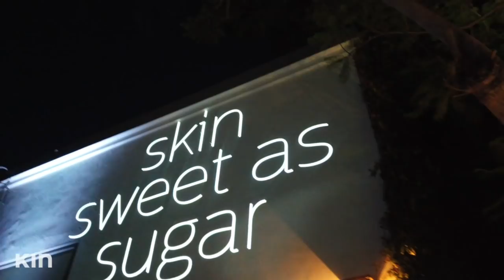How To Become a Beauty Boss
Forever grateful for her!

HIT that notification 🔔 so you don't miss a thing!

You know her from years of red carpet corresponding, hosting, and helping others tell their stories. Now, Julissa Bermudez is finally turning the spotlight on herself and sharing her own journey! And whether she’s reminiscing on her New York upbringing, cooking up Dominican dishes, rehashing bad date drama, or working hard on launching her new skincare brand, you’re invited to take part in it all. It’s a new chapter! Welcome to It’s Me, Julissa.